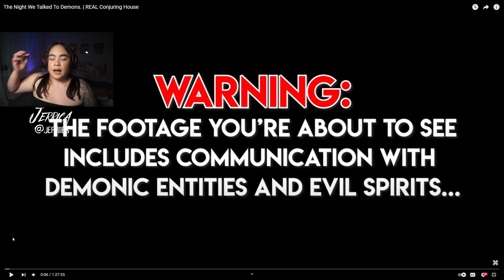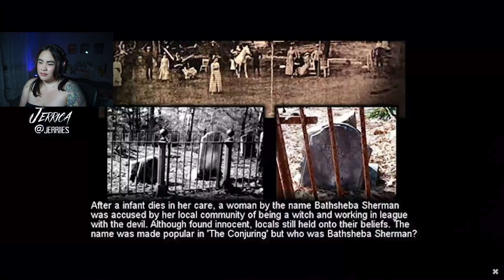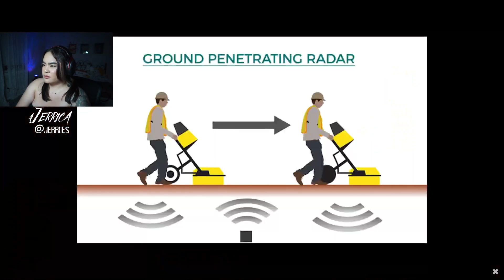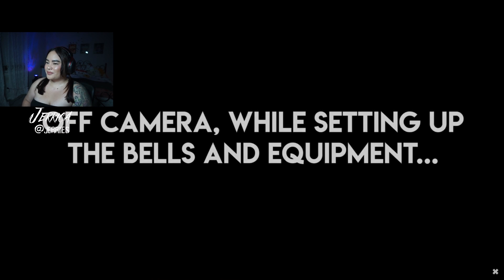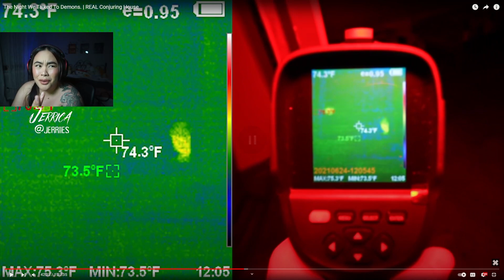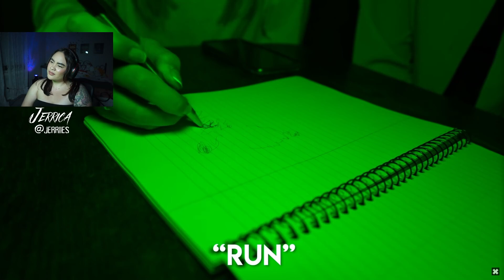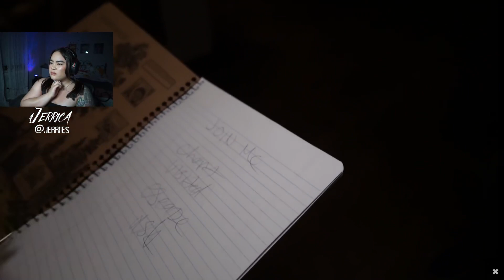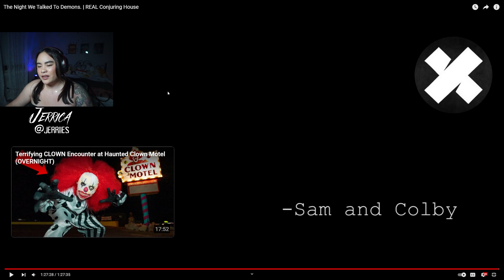Sam and Colby Investigate The Conjuring House For The FIRST Time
Sam and Colby invite Amanda Rae, a psychic medium to investigate the Conjuring House and stay overnight to uncover what lies in the basement...

in video:
Katrina Stuart
Stasiavuu

♡ Jerrica's Socials:
Twitch ♡ streams horror survival & cozy games
Gaming Youtube Channel ♡   @jerriies